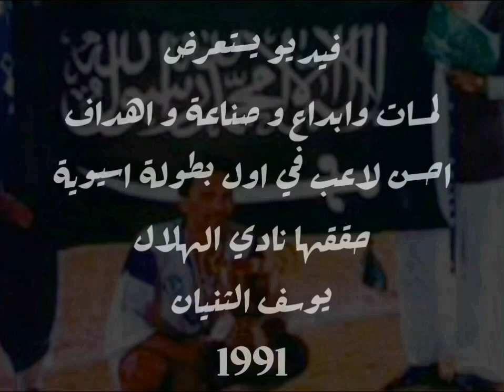يوسف الثنيان .. كأس آسيا ( 1991 ) Yousif AlTunayan - Asia Cup ، AlHilal.Fc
فيديو يستعرض
مهارات و ابداع و اهداف وصناعة
اسطورة كرة القدم الاسيوية
يوسف الثنيان
في اول بطولة اسيوية حققها نادي الهلال 1991
و استحق عليها جائزة احسن لاعب بالبطولة